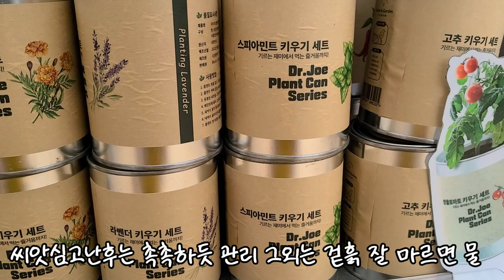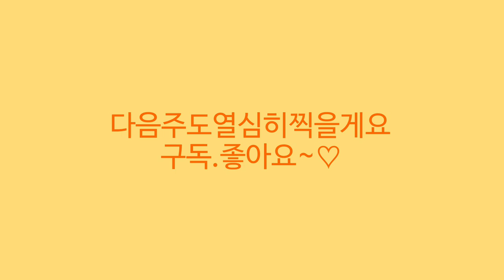헬로우가든마켓🌳노지월동수국 앤드리스썸머러브 수국 프렌치볼레로수국 🌸나비수국🌸핑크소코라코🌸호스타🌸필로덴드론 고엘디 낭가리텐스🌸벌레잡이제비꽃3종 식충식물2종🌸알로카시아 프라이덱 🌳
안녕하세요
식물이름 꽃이름 나무 야생화 희귀식물 관엽식물 다육식물
걸이식물 정원식물 월동식물 월동꽃 야생화 이름과 가격
오늘은 스타필드 근처에 위치한 헬로우 가든마켓소식 전해드려요
2000여평의 농장을 직접 운영하시며 식물재배 생산 판매하는
전문인으로서 식물관리가 아주 철저하고 식물의상태가
아주 좋고 합리적인 가격으로 식물구입하시기
좋은곳으로 추천드려요
쾌적하고 넓은 실내는 복층구조로 아이들 반려견과 함께
편하게 쇼핑하고 둘러보시기 좋아요
또한 식물배치가 여유롭게 되어 있어 카트를 이용해서
편리한 동선으로 둘러보시기좋아요
식물과 화분구입시 최고급 상토를 이용해
무료 분갈이코너 이용하실수 있어요
실내식물 꽃나무 정원식물 허브 아프리카 식물과
과실수등 다양하게 구비되어 있어요
토분 수제토분과 다양한 화분 원예용품들도
오늘은 나비수국 과 노지월동 잘하는 목수국 앤드리스 썸머러브
프렌치볼레로 수국 스텔라원추리 닥터조 플랜트캔 칼리브라코아
엔젤리나티컵 무화과 미니파인애플 무늬보스턴고사리
알로카시아 프라이덱 필로덴드론 3종 플로리다뷰티 낭가리텐스
고엘디와 메이리 식충식물과 벌레잡이제비꽃등 소개드려요

헬로우가든마켓:경기도 고양시 덕양구 큰골길61
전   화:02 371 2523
영업시간 :10~6시까지
토일요일 :10~7시까지 영업합니다
택배는 불가하며 현장 판매만 하고 있습니다